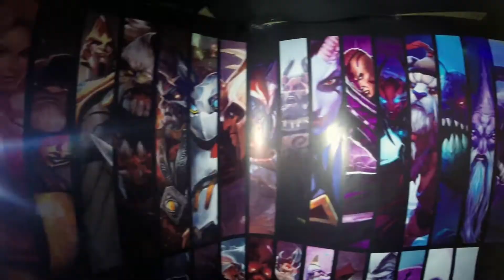Happy Birthday Gabi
Another birthday at the office. Happy birthday Gabi, hope you enjoy what we did to your desk.